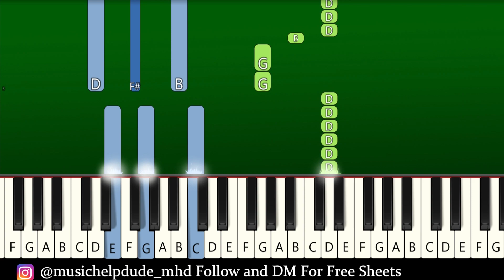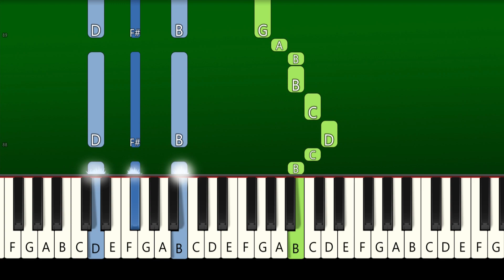The Kid LAROI - I GUESS IT'S LOVE (Piano Tutorial)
How To Play "The Kid LAROI - I GUESS IT'S LOVE?" (Piano Tutorial With Sheets | Piano Medium | Piano Advanced | Piano Instrumental | Piano Karaoke)